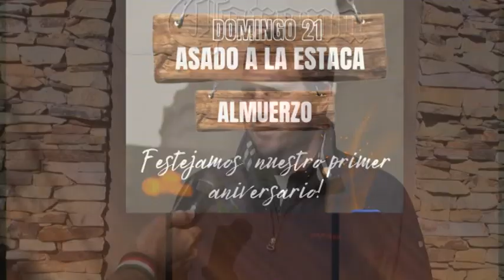NICOLÁS LAMAGNI - LAS BERNARDI - 1° ANIVERSARIO DEL RESTO - FESTEJOS EL DOMINGO 21